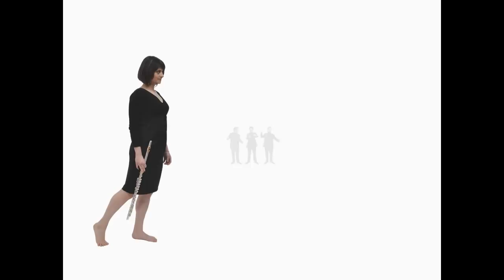Musicollages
portraits of teachers and students of the Music Conservatory of Rotterdam (Codarts), The Netherlands. An initiative of a group of musicians and a portrait painter.